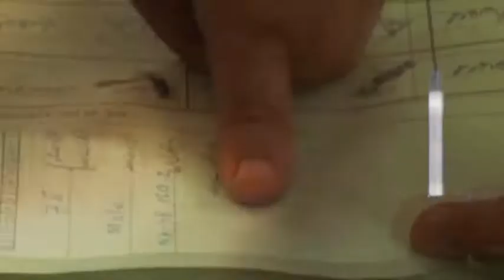Election_2018 QamarThalo Part 02